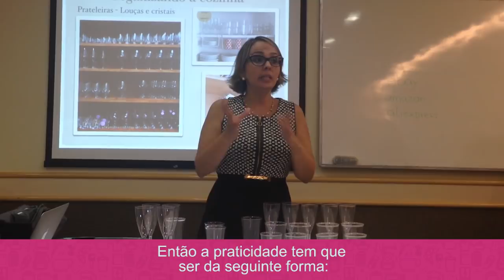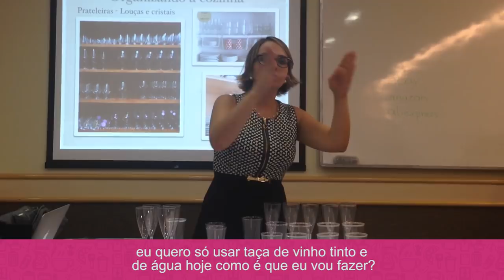A melhor forma de organizar taças e copos ​→ Priscila Sabóia